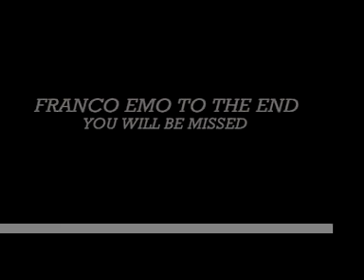FRANCO R.I.P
LAST EVER FILM FORM MARTIN PETERSON